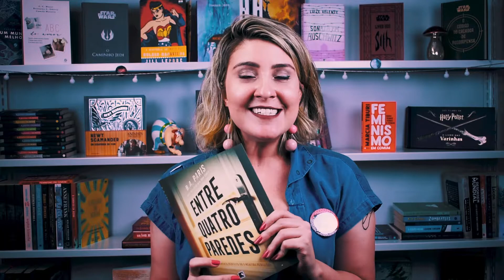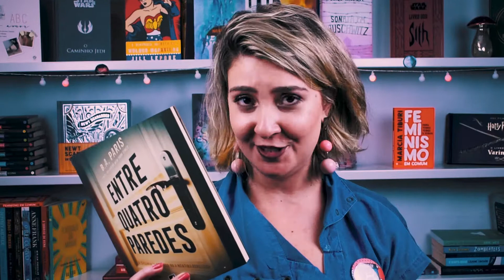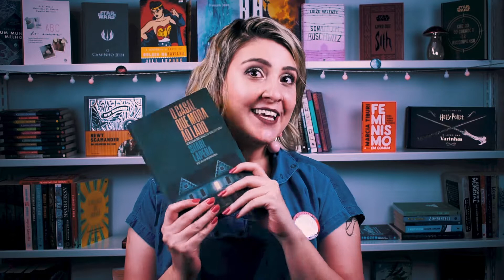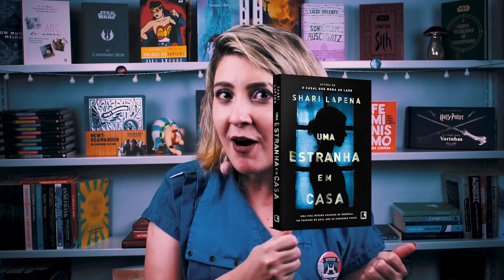ManasdaRecord - Autoras de Thriller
O ManasdaRecord de hoje é sobre as nossas autoras de Thriller, está de arrepiar!!!